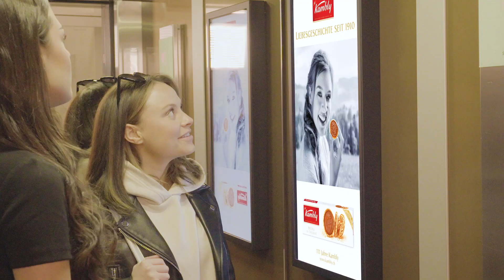Elevator ePanel der APG|SGA – Kambly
Tourist:innen und Besucher:innen können in Drei- und Vier-Sterne-Hotels effizient mit den Elevator ePanels angesprochen werden. Diese äusserst attraktive Zielgruppe ist sehr offen für neue Ideen und Inspirationen. Dank den 32-Zoll Screens geniessen Werbebotschaften die volle Aufmerksamkeit der Hotelgäste während allen Liftfahrten.
apgsga.ch/elevator-epanel